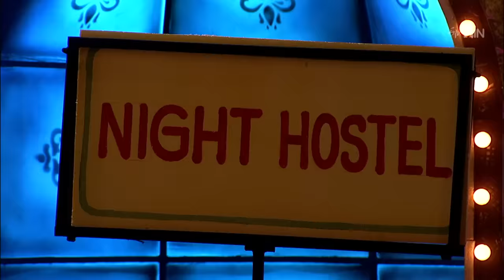Super Saddam & Yadamma Raju Performance | Jabardasth | 7th December 2023 | ETV Telugu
Super Saddam and Yadamma Raju's team come onto the stage with a funny concept of winter season problems in hostel life and entertain everyone with their witty acts.